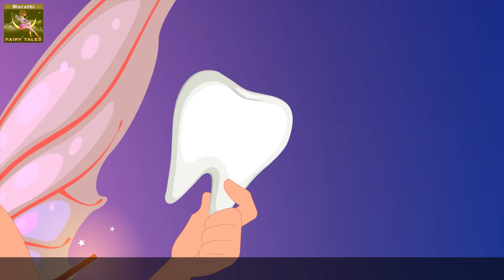दंत परी | Tooth Fairy in Marathi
दंत परी | Tooth Fairy in Marathi | गोष्टी | छान छान गोष्टी मराठी | Chan Chan Goshti | मराठी गोष्टी | 4K UHD | @MarathiFairyTales